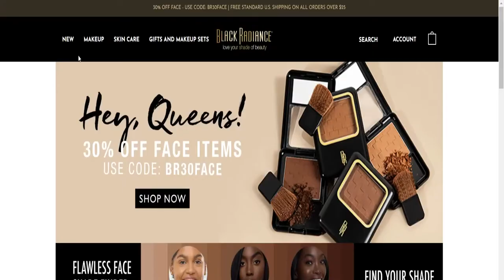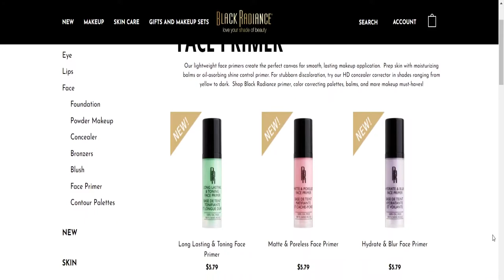BLACK RADIANCE PERFECT TONE MATTE LIP CREAM | Lip Swatches & Review | Drugstore/Affordable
Black Radiance Perfect Tone Matte Lip Cream. This video includes lip swatches and a review of the Perfect Tone Matte Lip Cream from the drugstore/affordable brand, Black Radiance.

*VIDEO CHAPTERS/TIMESTAMPS:
0:00 Intro
0:34 Brand Details
3:06 Lip Swatches
5:34 My Thoughts/Review
8:53 Outro

PRODUCTS IN THIS VIDEO:

 Black Radiance Perfect Tone Matte Lip Cream: